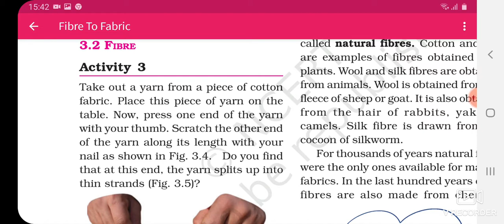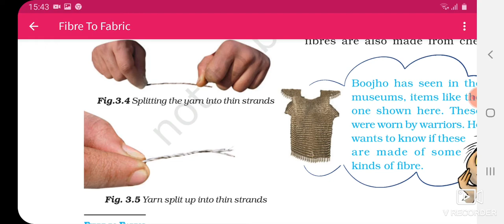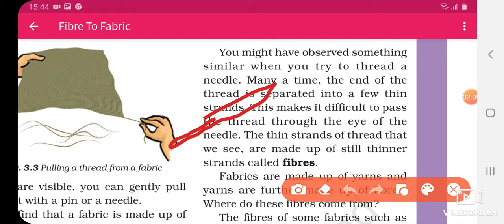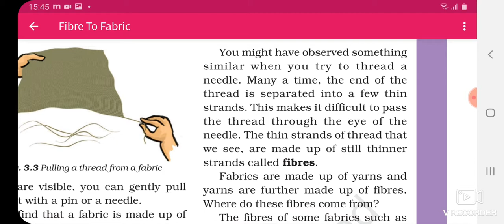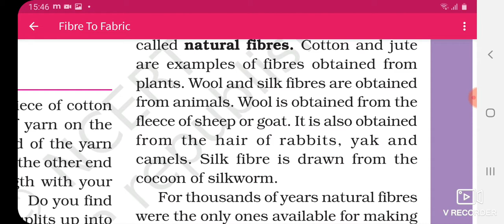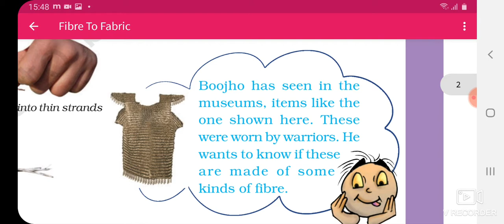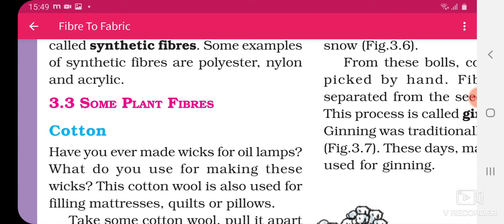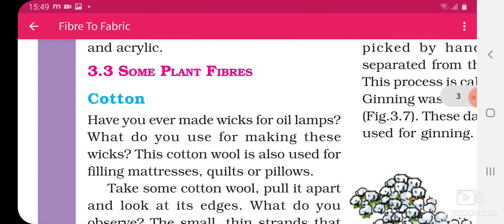class 6 Ncert science Ch 3 Fiber to Fabric Part 1 | Study with Deepali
class 6 NCERT Science | Ch 3 | Fibre to Fabric | Part 6 | Study with Deepali |
it is very useful chapter and very important also.
Study with Deepali |
Part 6 |
Class 6 |
NCERT |
Science |